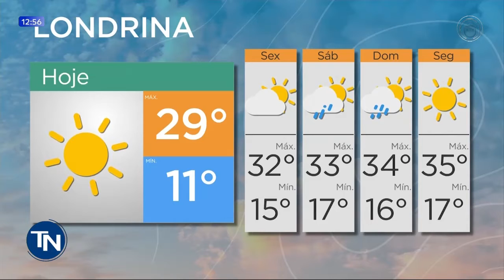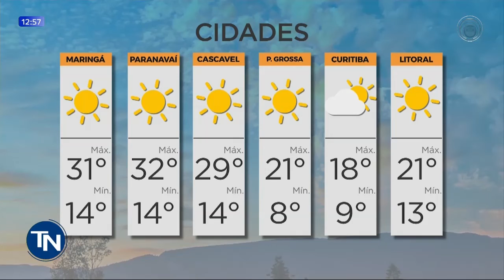23/09/2021 Previsão do tempo